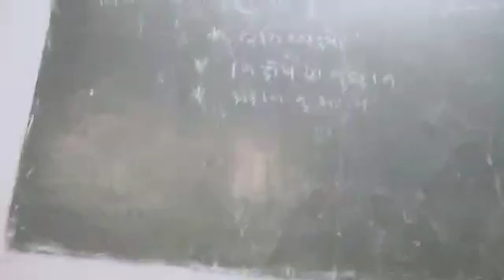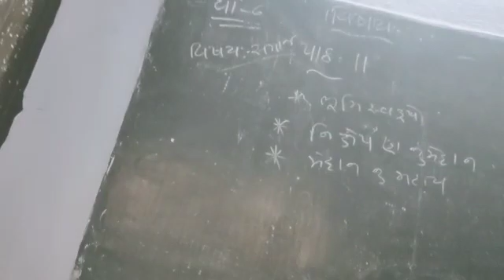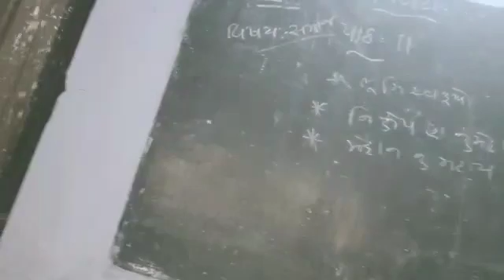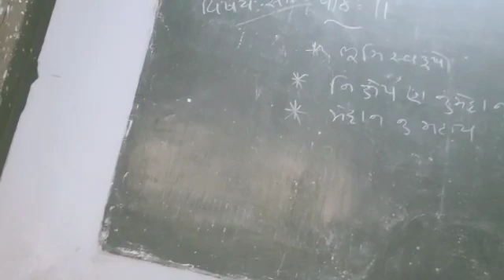10 October 2020(4)